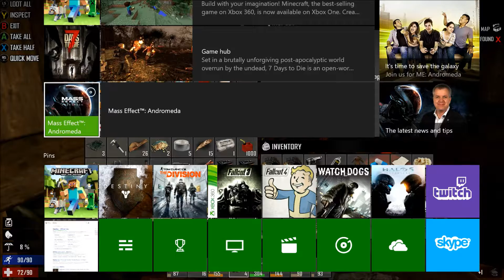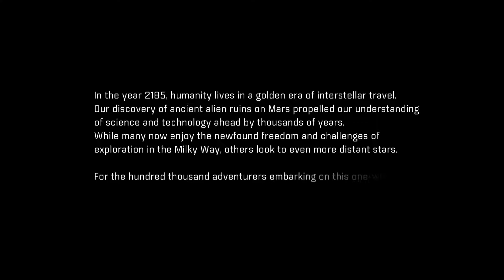Mass Effect Andromeda Lets Play- Episode 1: Copying the British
This is a Let's Play of the new Mass Effect Andromeda. This is my first Let's play for my channel.
CAUTION: This game is rated M(17+) by the ESRB rating system in the US. May contain Scenes of violence and strong language from the video games.